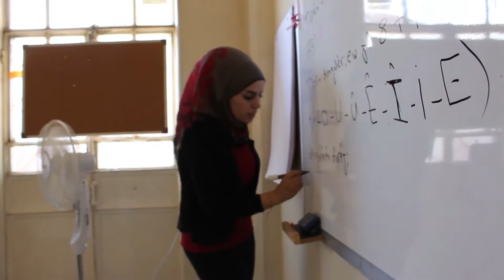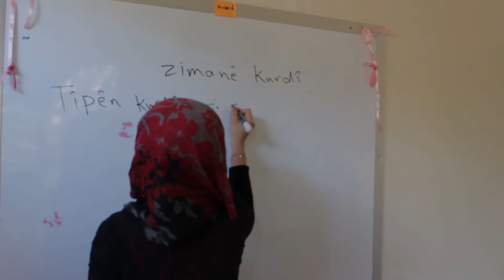تعليم اللغة الكردية في مركز المجتمع المدني في قامشلو - منظمة دوز